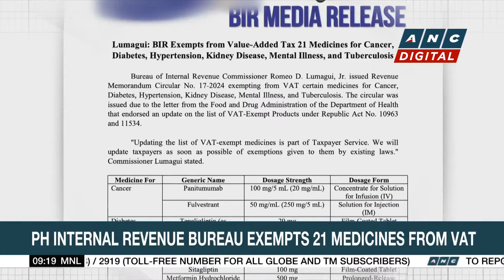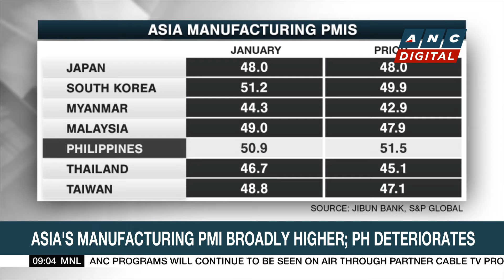DOH: VAT-exempt medicines to benefit poor, sick Filipinos | ANC